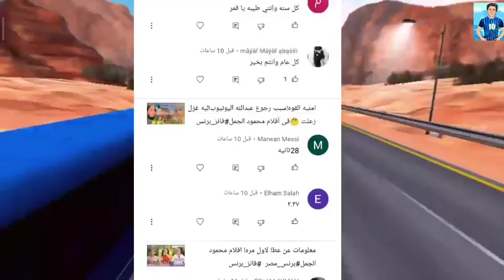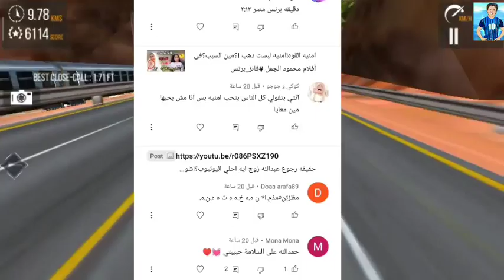ندى وأحمد! سبب اختفاء صالح!امنيه القوه بتعيش مع مين؟من أفلام محمود الجمل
حقيقه غياب صالح فى تحدى عند الاميره فيروز.وامنيه القوه بتعيش فين؟ومع مين؟!
والاولاد الممثلين بياخدو فلوس ولالا وحقيقه ظهور ندى مرات برنس مصر فى فلوج صلاه العيد
ندى وأحمد
تحديات ندى وأحمد
الاميره فيروز
السندريلا غزل
مع ايه احلي
برنس مصر
محمود الجمل
نجوم أفلام محمود الجمل
حقيقه مكه وكيمو
حقائق عن عطا ومسمار
حقيقه صالح الولد اللى بيغنى وهند
حقيقه سوكا
متنسوش 👍 يا اغلي واجمل حاجه في حياتنا ❤️❤️❤️